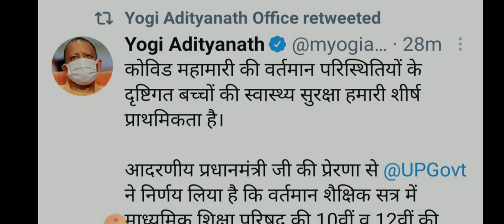💥Big update💥 UP BOARD12TH EXAM CANCELLED| यूपी बोर्ड बारहवीं की परीक्षा पर latest update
UP BOARD 12TH EXAM OFFICIAL NEWS

UP board class 12th exam latest news
UP board class 12th exam latest update
UP board 12th exam date
UP board 12th exam 2021 latest news
uboard exams
12th exam
exams pattern up board
up board exam 12th